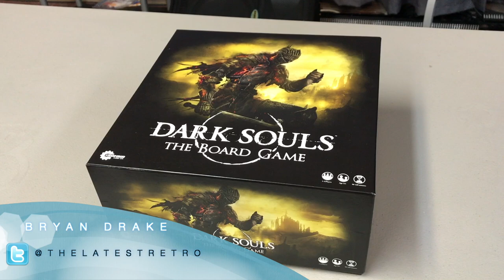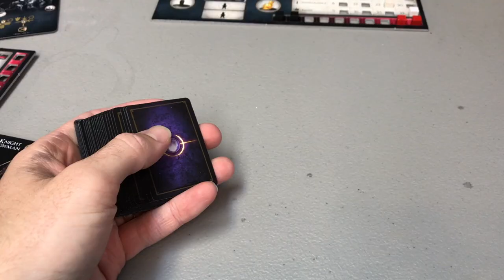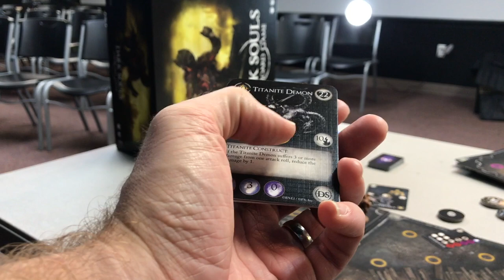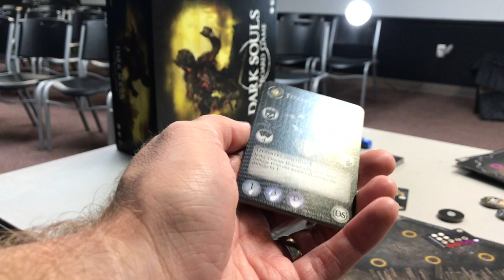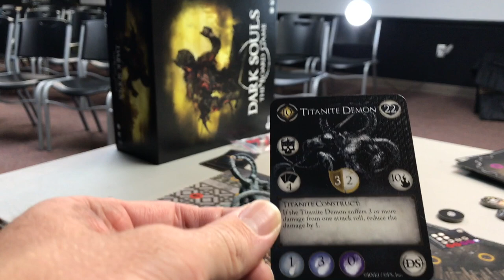Dark Souls: The Board Game Review - with Bryan Drake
Bryan takes a look at this combat heavy game based on the wildly popular video game series.

00:00 - Introduction
01:44 - Short Unboxing
02:20 - Miniature Spotlight
03:53 - Game Overview
21:06 - Final Thoughts